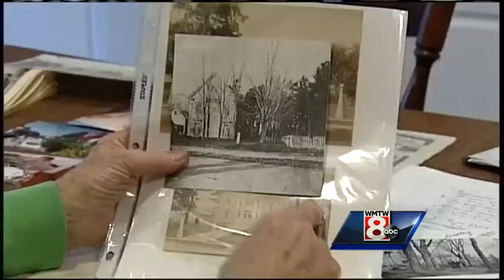Mystery surrounds skeletal remains found near town hall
Crews have unearthed eight skeletal remains near the town hall in Cornish.